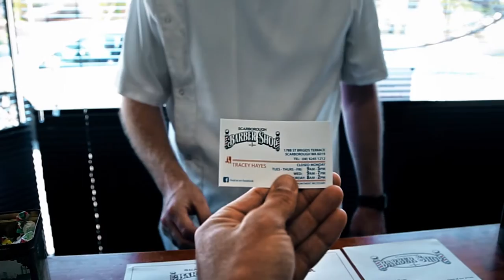Scarborough Barber Shop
Family Owned business.

178 St Brigids Terrace, Scarborough WA 6019, Australia